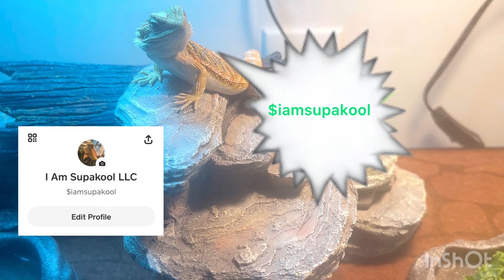Wack100 diss DJAkademiks4 calling him a liar bout Meg n Tory case Ak and Wack debate on clubhouse😳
Ak had alot to say bout Wack til confronted yall think Ak hating on Wack since he said something bout his girl and his d pic😳